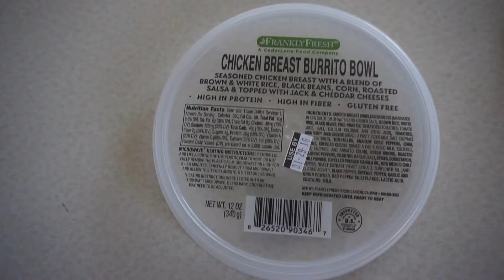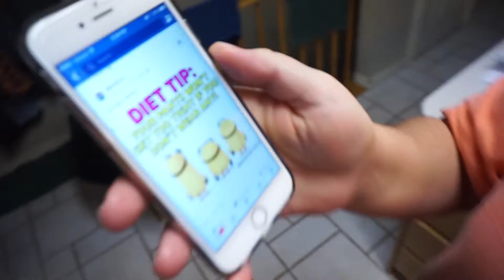EAT YO VEGETABLES! [146]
STUMYS VLOG 01.11.16